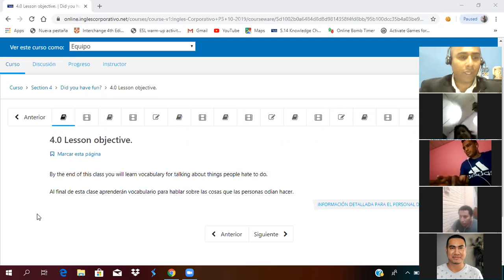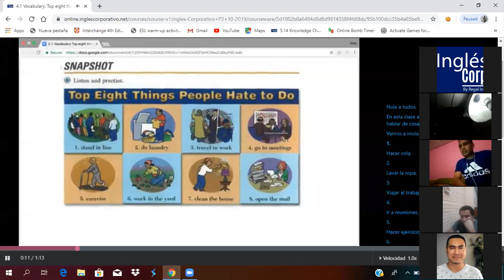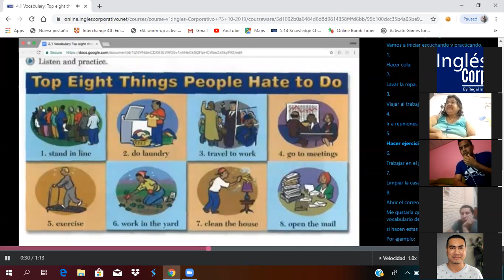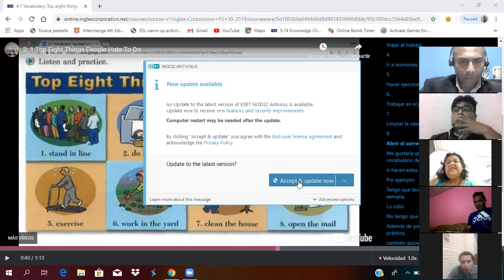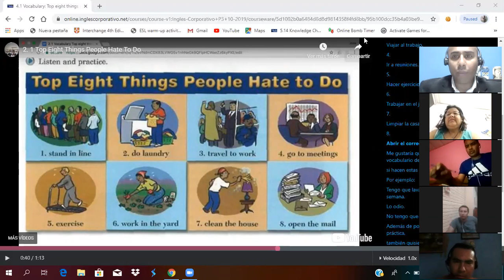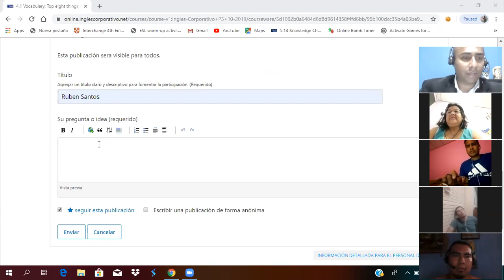Ingles Corporativo- Irregular Verbs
By the end of this class you will learn how to form positive and negative statements in the simple past using irregular verbs.

Al final de esta clase ustedes aprenderán a formar oraciones positivas y negativas en pasado simple usando verbos irregulares.